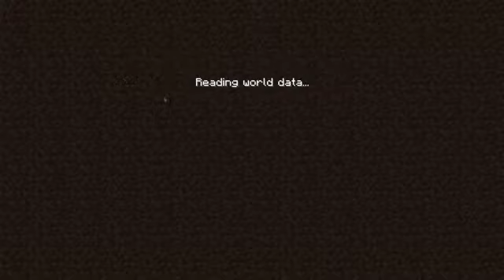More mining (6)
More diamonds! (stay tune to the end of the vid).